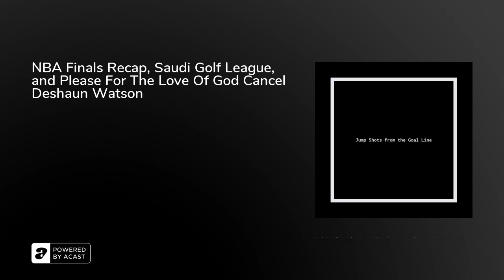NBA Finals Recap, Saudi Golf League, and Please For The Love Of God Cancel Deshaun Watson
In this episode we rank our top 5 best 2000s comedies, we speak about the NBA Finals, Saudi Golf League, and Deshaun Watson's terrible life decisions.